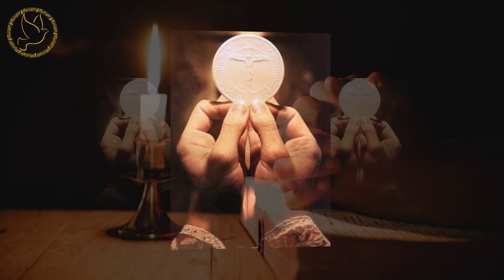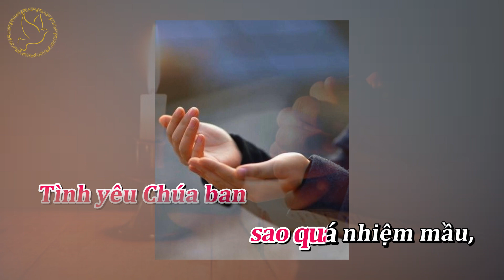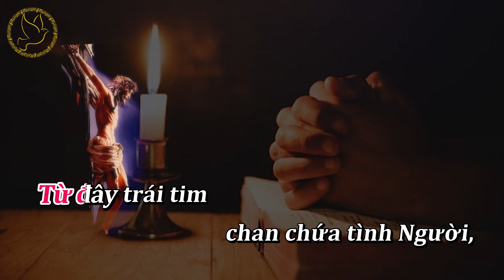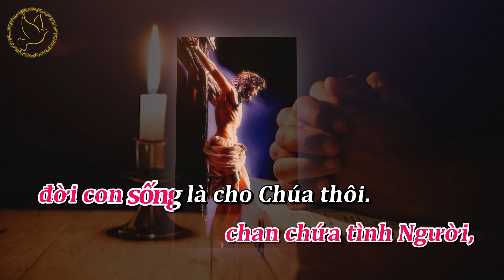[Karaoke] Chúa Cất Tiếng Gọi Con || Tone nữ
Chúa Cất Tiếng Gọi Con
sáng tác Việt Khôi
lời bài hát :
1. Đời con Chúa ơi sao quá mọn hèn mà Chúa đã gọi con bước lên. Sai con đi tới cuộc đời, trở nên như men giữa lòng người, sai con đi làm muối đất, làm muối đất ướp cho mặn đời

ĐK. Chúa cất tiếng gọi con, đi làm chứng nhân Nước Trời. Phút thánh hiến từ đây, suốt đời không bao giờ đổi thay

2. Tình yêu Chúa ban sao quá nhiệm mầu, đời con có gì dâng Chúa đâu. Đây bao mơ ước dạt dào, niềm tin như con suối ngọt ngào.Đây bao tâm tình yêu dấu, nguyện dâng hiến mãi như lần đầu

3. Từ đây trái tim chan chứa tình Người, đời con sống là cho Chúa thôi. Yêu con nên Chúa gọi mời, để nên chiên hy tế của Người. Ôi thân con đầy yếu đuối, nhờ ơn Thánh Chúa luôn cải hồi